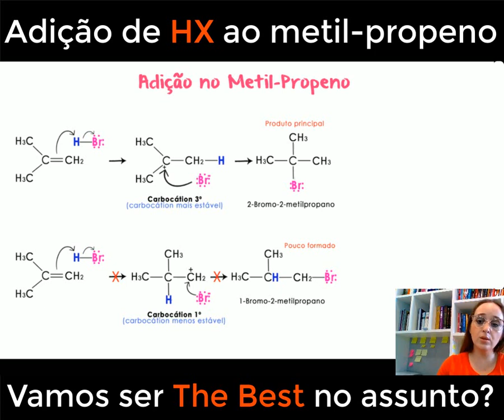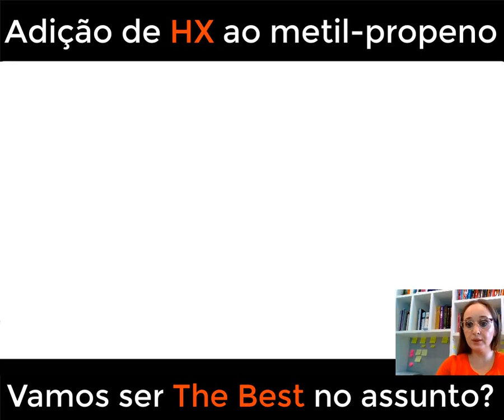Adição de HBr ao metil-propeno - Adição de HX em alcenos ramificados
Nesta aula mostramos o mecanismo de adição do HBr ao metil-propeno.

Aprenda sobre o mecanismo da reação, os fatores que influenciam a regioseletividade e a estereoquímica resultante. Descubra como a adição de HBr ao metilpropeno pode levar à formação de dois possíveis produtos, dependendo das condições reacionais. Com explicações claras e exemplos práticos, este vídeo oferece uma compreensão completa sobre a adição de HBr no metilpropeno, fornecendo insights valiosos para a síntese orgânica.